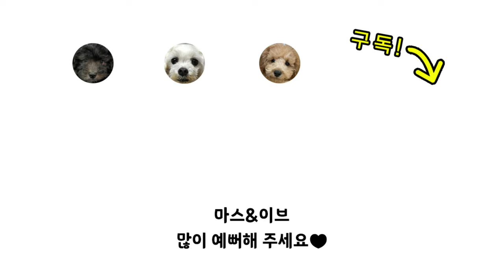토이푸들 6차 예방접종, 광견병주사🐶｜주사 맞고 기운없는 실버토이푸들｜toy poodle｜poddle｜silver poddle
기본 6차 예방접종과 광견병 주사까지 맞은 이브!
광견병 주사가 일반 접종주사보다 무거운 탓인지
하루종일 기운이 없고 잠만 자는 이브에요..

원래 똥꼬발랄 활발하던 아이가
축 쳐져있는 모습을 보니까
왜이렇게 마음이 아픈지...

금방 회복하고 얼른 산책가야겠어요♥